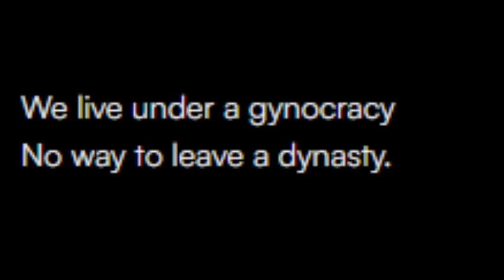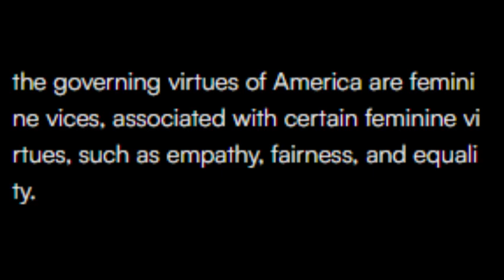Gynocracy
Made a song out of a Stephen Wolfe quote.